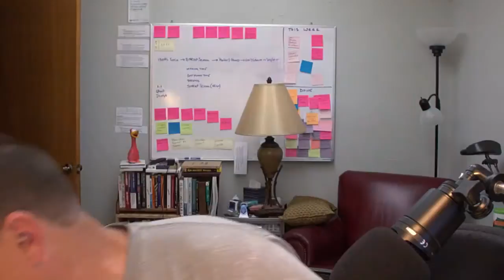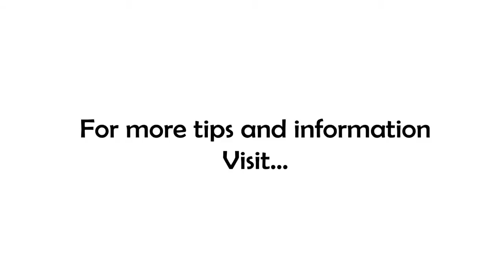Free - Coaching - Friday !!